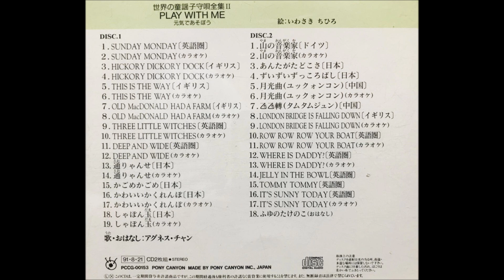SUNDAY MONDAY ~ カラオケ / アグネス・チャン(Agnes Chan/陳美齡)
1991年08月21日発売･2CD「世界の童謡子守唄全集 II PLAY WITH ME 元気であそぼう」より
作者不詳・編曲：あかの たちお